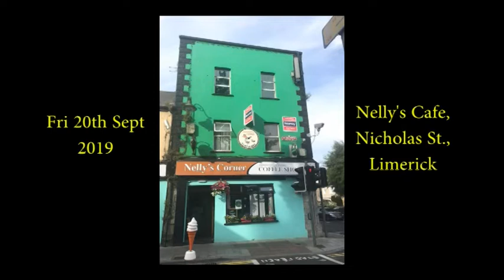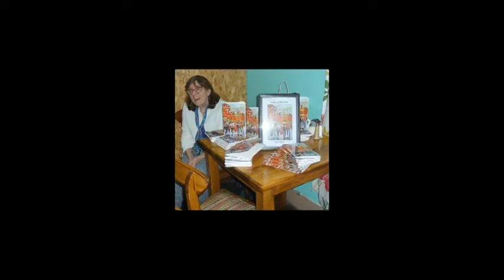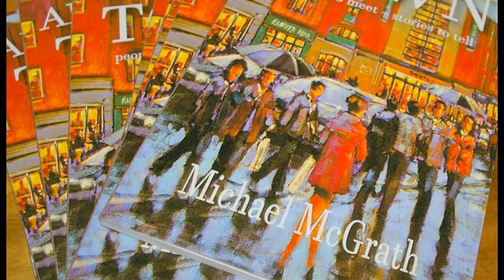BOOK LAUNCH: All About Town by Mike McGrath Fri 20th Sept 2019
(Video: Patrick Thomas Howard)

One of the highlights of this year's Culture Night (Fri 20th Sept) in Limerick was the launch of local Limerick writer Michael McGrath's new collection of short stories - All About Town. An expectant crowd packed into Nelly's Cafe on Nicholas Street for the occasion and they were not disappointed. MC Oran Ryan introduced the evening and welcomed the large gathering. Dominic Taylor from the Limerick Writers' Centre, publishers of All About Town, spoke of the need for support for independent and community publlshers from funders and local authorities. He also emphasised the important role they play in bringing new authors to the attention of the public. Actor, producer and playwright Mr Myles Breen performed the official launch and expressed his joy of seeing a bona fide Limerick man publish his work in Limerick with a Limerick publisher. He described Mike McGrath as 'a master storyteller' and said that the whole book was 'infused with Limerick' in terms of geography, its streets, pubs, shops and its characters. He felt that even though the book was set locally, it was also global in character. Following Myles, the author himself took to the podium and after thanking everybody for being there he read two short extract from his collection to rapturous applause. The book is available from O'Mahony's bookshop and Quay Books, or on-line